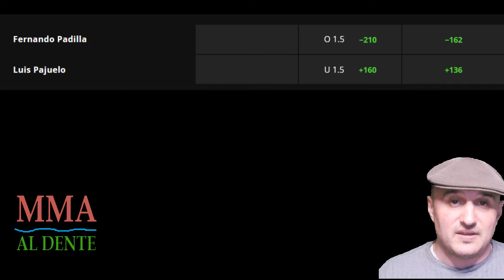Fernando Padilla vs. Luis Pajuelo Prediction and Bet UFC on ESPN 53